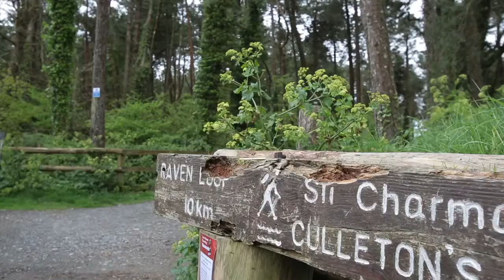Wexford Local Development - Ted's Story